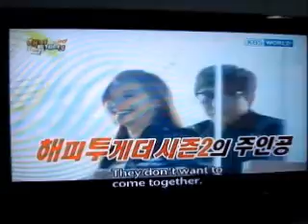[20.03.12] HT3 10th anniversary